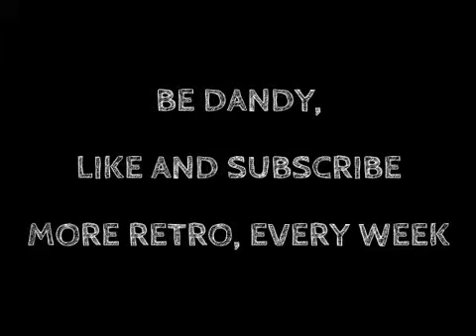ntage Wrestling Girls 50s & 60s